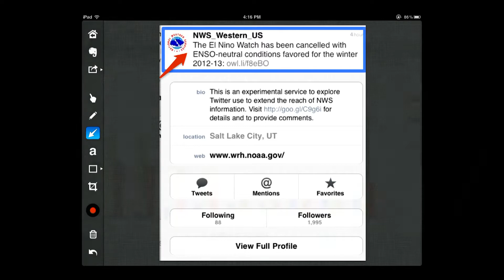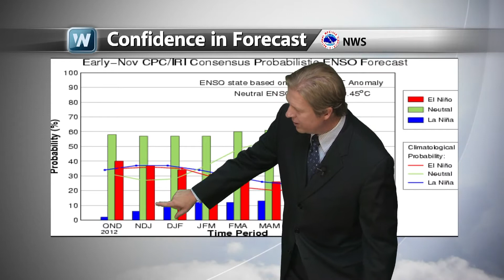Winter Weather Pattern in Neutral ENSO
El Nino watch for the West US lifted for the Winter of 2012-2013.  In a neutral ENSO year where will the favored storm tracks lay out.  Could drought areas of the country benefit.